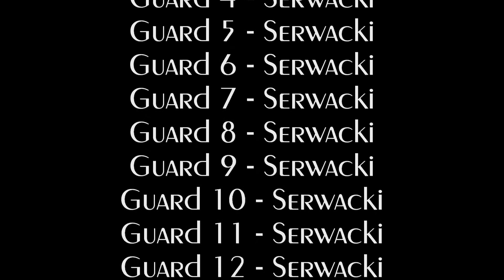Schilling Vs. Serwacki X 20 (Short Action Film)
The Serwacki's are back and they have quadrruple, now schilling fights his way through the serwacki's for a precious item. Join in the very action pack movie with many laughs, oohs, and awes you can imagine.